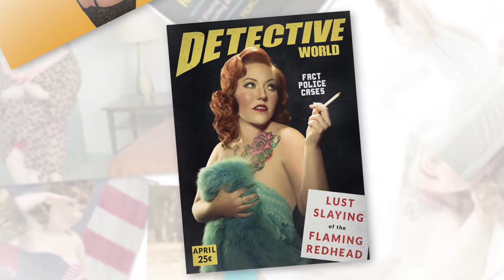Evelyn Envy Custom Video Slideshow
Lone Star Pin-up is dedicated to the recreation of classic 1920's-1960's styles, from vintage pin-ups to flappers to old Hollywood glamour and everything in between! Our mission is to give contemporary girls the chance to produce retro and modern tributes to this quintessential style of art and photography. Visit lonestarpinup.com to book your transformation!